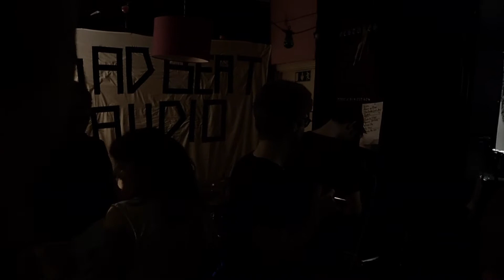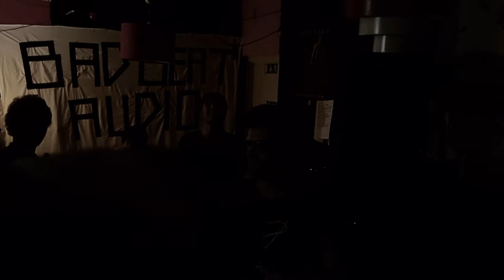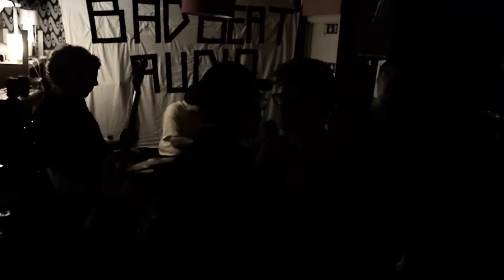Gluer live i Stockholm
Almost full set before my phone broke in the mosh.
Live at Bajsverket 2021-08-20